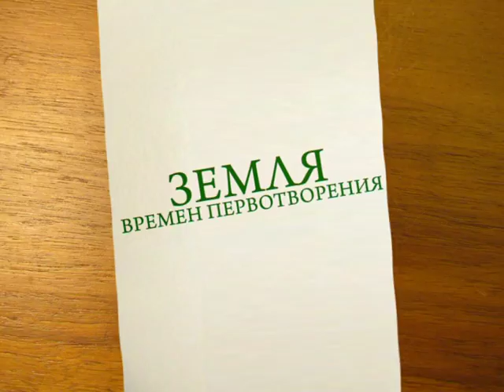трейлер "Земля первотворения"